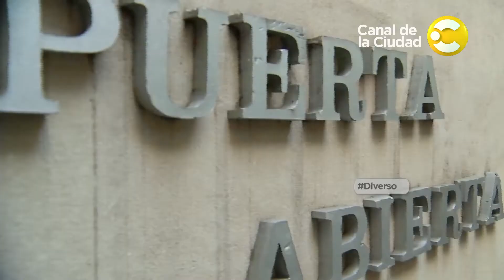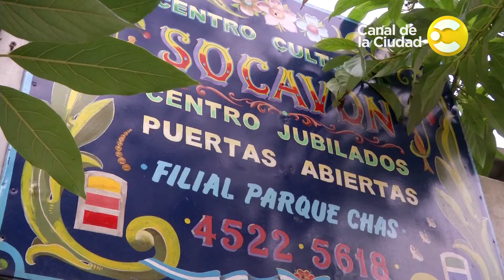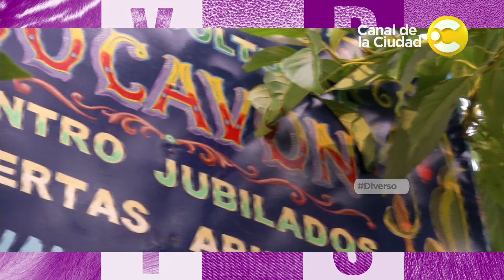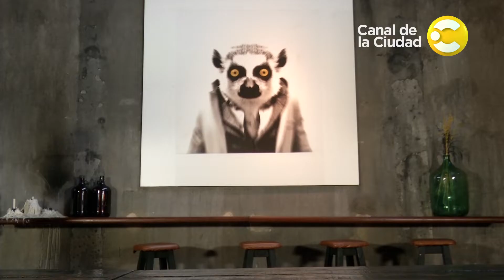La tercera edad y la sexualidad, en Diverso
La vejez nos aparta del mundo del trabajo y la producción. La vejez se vincula a la pérdida de fuerza física y a la enfermedad. La vejez aleja a los hombres de los placeres. La vejez nos acerca a la muerte. En el ideal gay, la juventud es el momento de mayor vitalidad. Sin embargo, hay una muy buena vida en la tercera edad y la experiencia debería ser la herramienta para vencer obstaculos. En este capitulo de Diverso, te vamos a contar que, sin duda, la tercera edad es un espacio donde todavía la curiosidad y la alegría por vivir juegan un papel prepondereante.